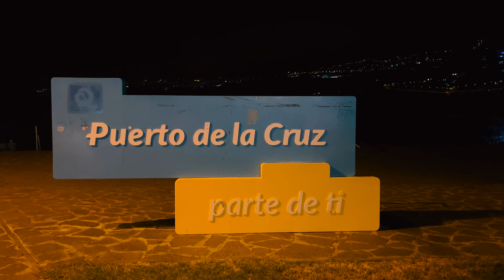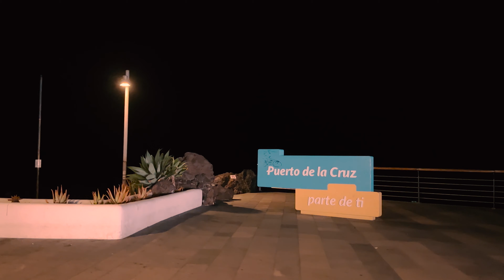Puerto de la Cruz Tenerife - Relax Walking Tour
Puerto de la Cruz Relax Night Walking Tour
Beautiful view of the streets of Puerto de la Cruz at night.
Sit back and enjoy the beautiful view of Puerto de la Cruz at night.
If you like my video, I would be very happy about a subscription and a thumbs up.

Wunderschöne Sicht auf die Straßen von Puerto de la Cruz bei Nacht.
Lehnen Sie sich zurück und genießen sie die schöne Sicht auf Puerto de la Cruz bei Nacht.

Recorrido nocturno a pie por el Puerto de la Cruz
Hermosa vista de las calles de Puerto de la Cruz por la noche.
Siéntese y disfrute de la hermosa vista del Puerto de la Cruz por la noche.
Si te gusta mi video, estaría muy feliz con una suscripción y un pulgar hacia arriba.